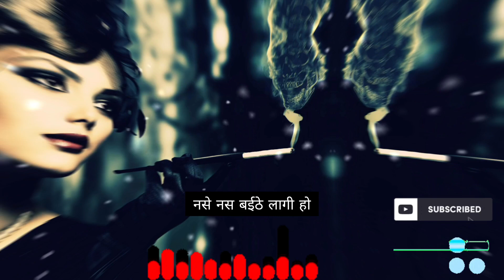Palang Sagwan Ke - पलंग सागवान के | Khesari Lal Yadav, Kajal Raghwani |Dj | Lyrics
Khesari Lal Yadav, Kajal Raghwani | Lyrics video | Dj Dance song | Palang Sagwan Ke - पलंग सागवान के
Lyrics: @musiczonelyrics3874

If you have any Confirm issues, please check Channel Description and contact.